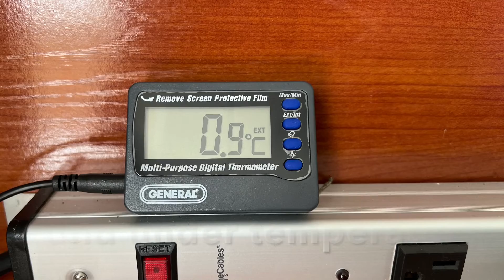DIY Pond Update - Blink Camera Compilation - Week 3/2022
Temperature range from -25°C to 0°C
Weather condition from snow storm to sunshine